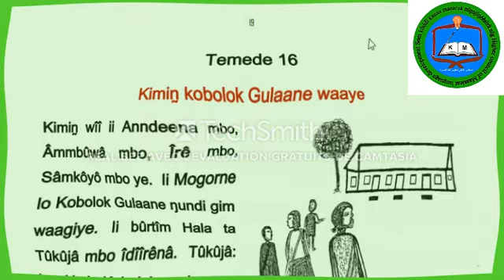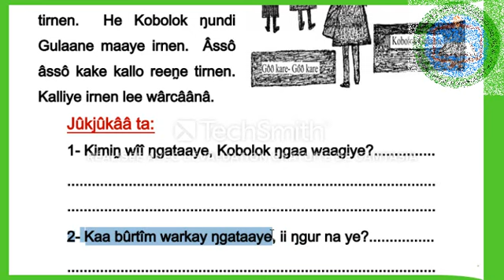تعليم لغة المسراا الكتاب الثاني 16 kanaa masarak gâr meeni